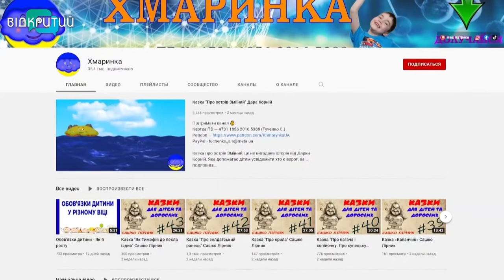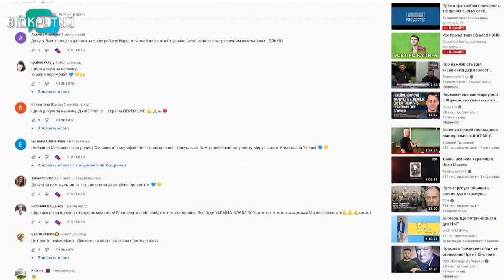Родина переселенців з Лисичанська створила україномовний Ютуб-канал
Українська – для сина. Родина переселенців з Лисичанська створила Ютуб-канал для дітей. На ньому - пізнавальні мультфільми та казки виключно українською мовою. Спочатку мультики створювали для сина, потім вирішили завантажити в мережу. І вже за декілька тижнів попит на контент почав стрімко набирати обертів. Зараз на каналі вже понад 30 тисяч фоловерів. Більше про родину мультиплікаційників розкаже Дар’я Пшенична.